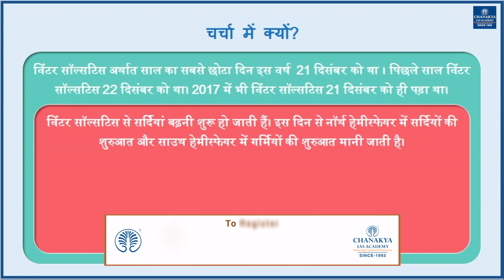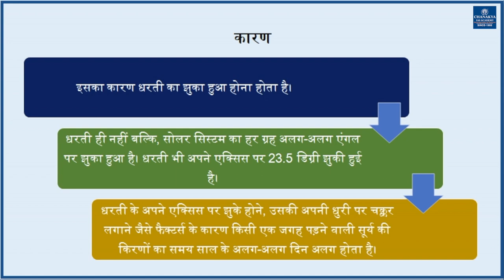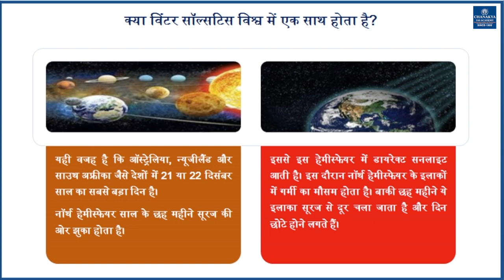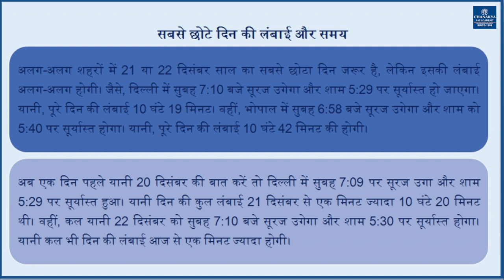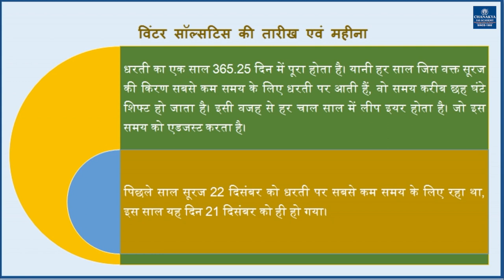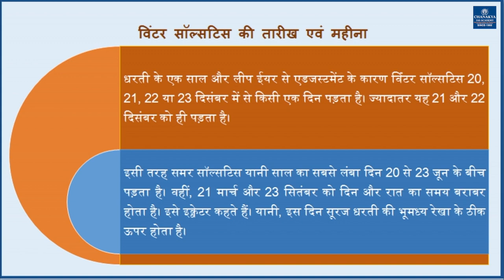शीतकालीन आयनांत | चाणक्य समसामयिकी विशेष|Chanakya's Current Affairs In Hindi for IAS/PCS/UPSC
चाणक्य समसामयिकी विशेष में आज
| शीतकालीन आयनांत |